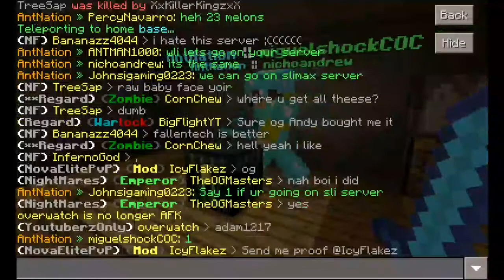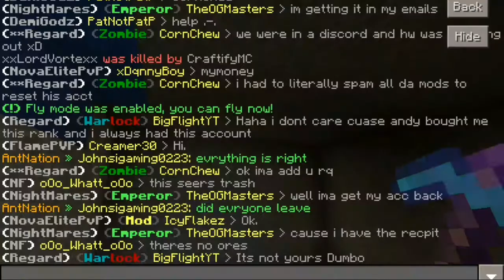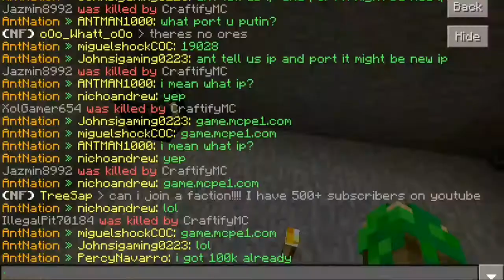[MCPE 1.0.5] SEASON 2!! | OP FARM | DUPE-FREE | FACTIONS S2E1| HYBRID PE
SEASON 2 OF HYBRID PE FACTIONS! + OP FARM + ANTI-DUPE SERVER!

Port: 19028

Video 🎥 Information

Video Server:
IP: HybridPE.us
Port: 19132

Apps used:
Mobizen
Kinemaster - Pro
FilmoraGO